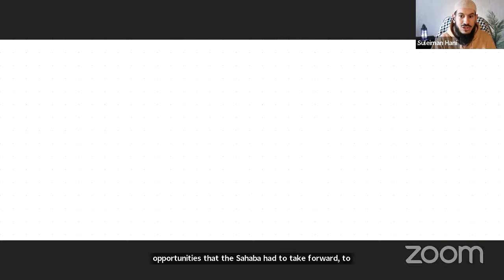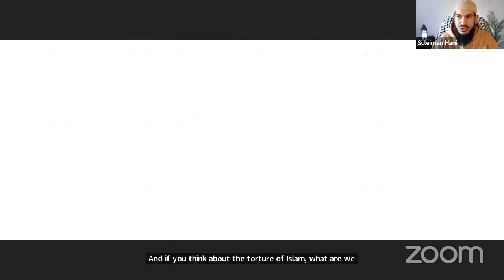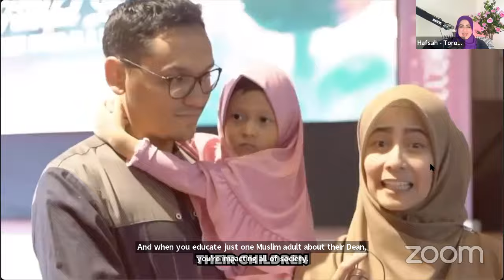[Day 1] Sincerity | Sh. Suleiman Hani | 30 Quranic Principles In 30 Days